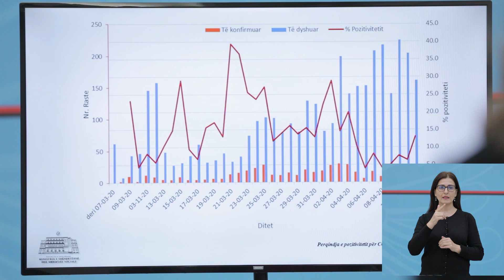Rasti i parë me COVID-19 në Kukës, është nga bluzat e bardha! 8 të infektuar sot nga 236 teste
Shënohet rasti i parë me COVID-19 në qytetin e Kukës. Gjatë 24 orëve të fundit në 236 teste të kryera janë identifikuar në total me koronavirus 8 raste të reja. 6 të prekur janë në Tiranë, një është personel shëndetësor në Shkodër, dhe një nga bluzat e bardha në Kukës, që shënon edhe rastin e parë në këtë qytet me COVID-19.